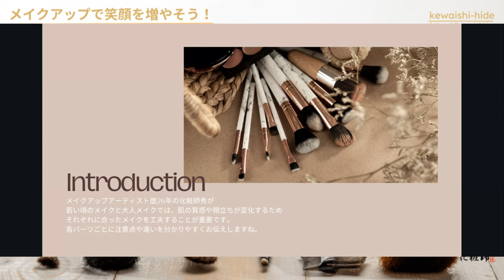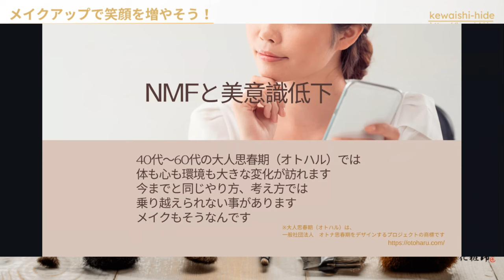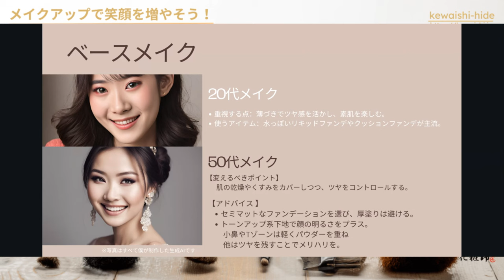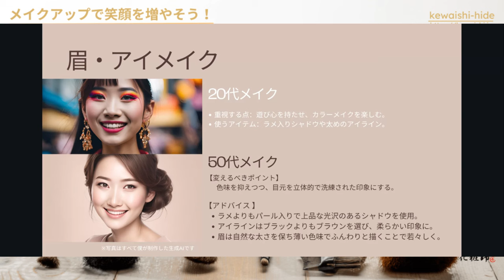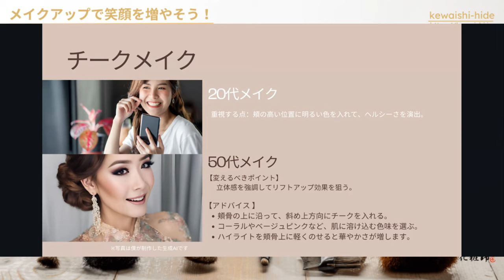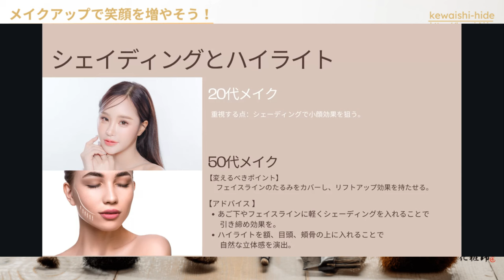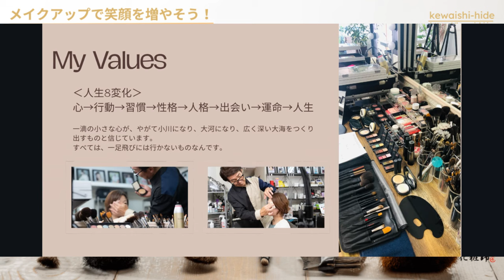２０代メイク VS ５０代メイク（Vol183 メイクで笑顔を増やそう！）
2020年7月28日から行っている【メイクで笑顔を増やそう！】
第193回ライブ配信テーマは、２０代メイク　VS　５０代メイク
※大人思春期「オトハル」は、一般社団法人オトナ思春期をデザインするプロジェクトの商標です

人生の後半(40代～60代のターニングポイント）
00:04

美容業界の変化と自分の変化
02:18

大人のくすみへの対処
04:32

大人メイクの注意点
06:46

大人の肌とメイク
09:00

大人の社会貢献
11:14

50代のアイメイクの注意点
13:28

50代のチークとリップのポイント
15:42

まとめ
人生八変化

小冊子「化粧のチカラ」プレゼンと中🎁

今後のライブ配信をご覧になるには、
下記の無料女性限定グループにご参加下さいね　↓

４つののチャンネルを開設していますので登録よろしくお願いします。

◆38歳以上の日本女性のためのコミュニケーションメイク講座

印象分析を得意とするコミュニケーションメイク®の創始者。
お仕事をされている女性をサポートするビジネスコミュニケーションメイクアップの専門家。

著書／決め手は1ミリ！美眉メイク
一般社団法人日本メイクアップアーティスト協会JMANの理事長でメイク検定委員
カリスマ和美人®プロデューサー、カリスマ講師養成クラブ認定講師